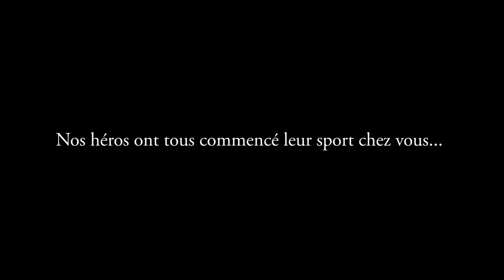Nos héros de demain ET Les 4 étapes du patinage de vitesse en une seule vidéo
Lancées durant l'été, la vidéo Nos héros de demain et les capsules Les 4 étapes du patinage de vitesse sont désormais regroupées en une seule vidéo!

Vous cherchez une vidéo pour montrer ce qui se passe dans nos clubs? Ne cherchez plus! Les clubs peuvent utiliser ce contenu autant qu'ils le désirent!